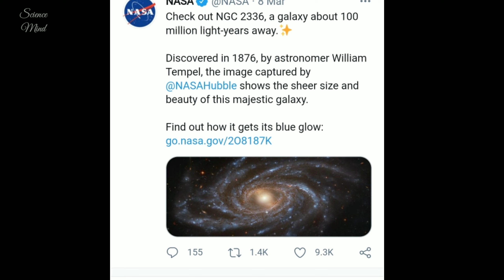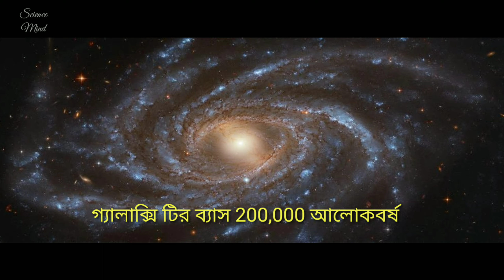NASA-র ক্যামেরায় ধরা পড়ল বিশালাকার নীল ছায়াপথ! লুকিয়ে কোন রহস্য ? NGC 2336 Galaxy capture by Hubble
NGC 2336 Galaxy capture by Hubble telescope

NASA-র ক্যামেরায় ধরা পড়ল বিশালাকার নীল ছায়াপথ!,  লুকিয়ে কোন রহস্য ?, NGC 2336 Galaxy capture by Hubble, image capture by hubble telescope, hubble telescope bangla, ngc 2336 galaxy, NGC2336, GALAXY, nasa,  image shared by nasa, science mind bangla,